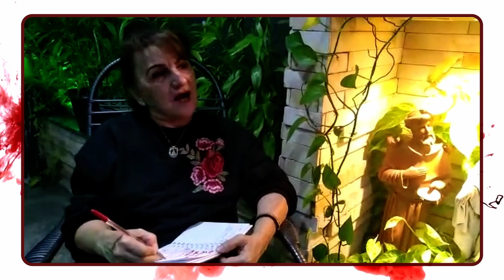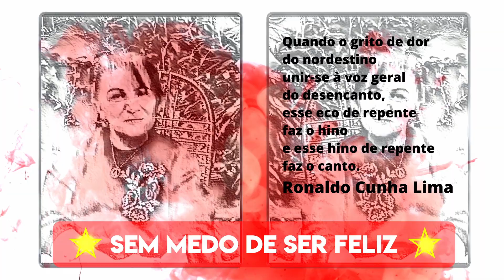Sarau do Povo: Sandra de Taperoá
Sarau do Povo é um lugar onde se reúnem aqueles que gostam de poesia, música e arte de forma abrangente. Nossa arma só dispara carinho em forma de canção. Queremos escolher gente como nós, que se emocione com a beleza e compartilhe amor com os homens e mulheres; pretos, brancos e indígenas; gente de todas as raças e credos; todos os que tornam a nossa nação tão especial.
Assistam / Comentem / Compartilhem